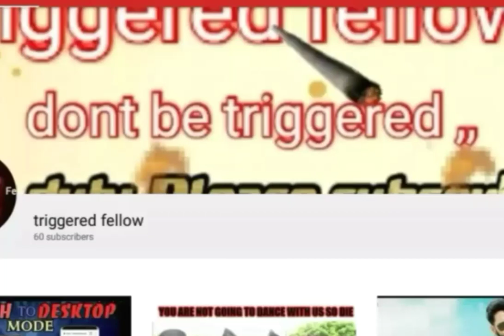Coc minion power in attacking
Also spread about my channel to your alleys and people whom you know